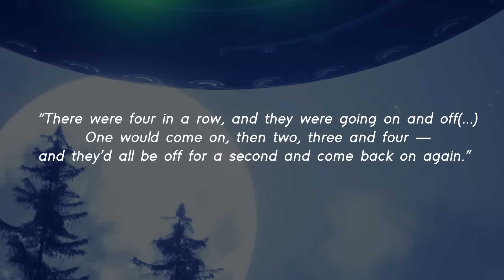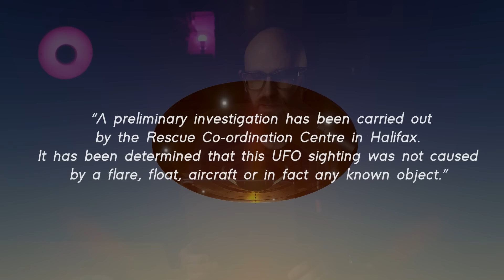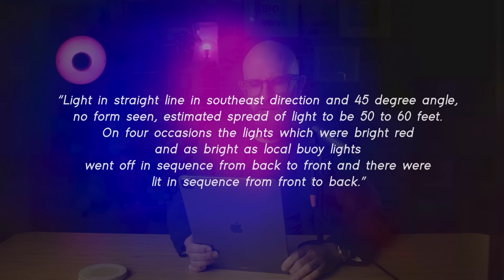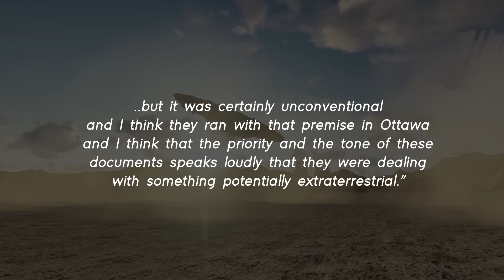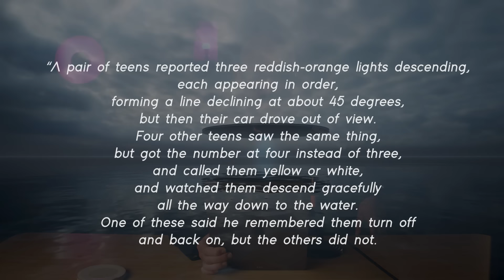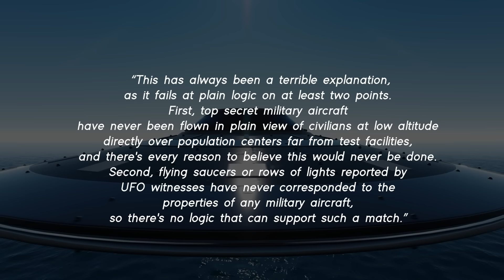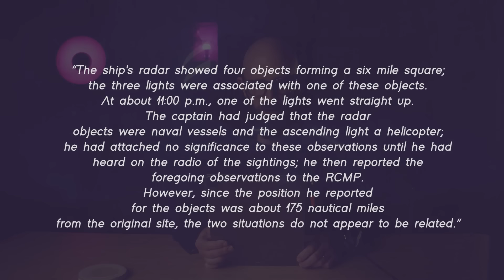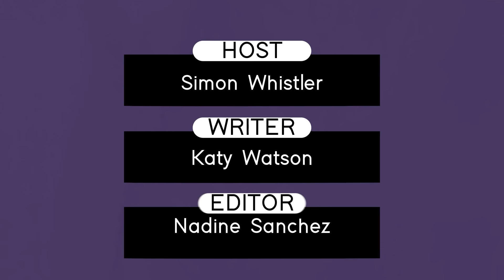The Shag Harbour UFO Event